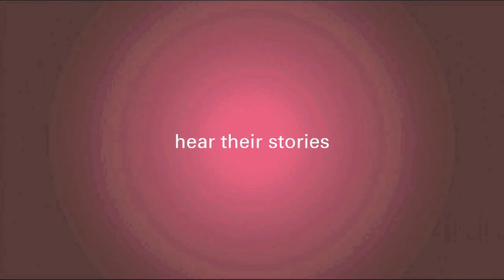The Role of BRCA Gene Testing in Breast Cancer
Watch the video below to hear Medical Oncologist Dr. Margileth discuss the role of BRCA Gene Testing in Breast Cancer.